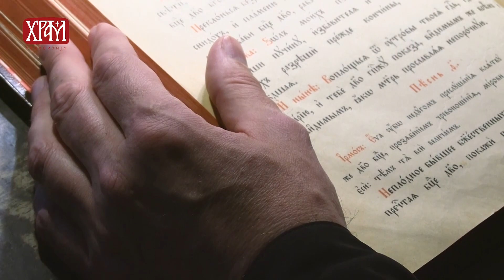Биографија Епископа новобрдског г. Илариона